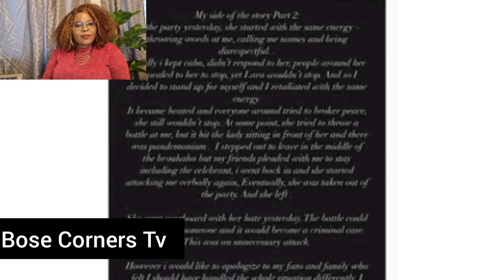DIS ONE TOO LOUD MERCY AIGBE AS FINALLY BREAK SILENCE SPEAKS ON HER SIDE OF THE STORY SHE IS IN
WELCOME TO BOSE CORNERS GIST TV THIS CHANNEL IS ALL ABOUT BREAKING NEWS TRENDING GIST NIGERIAN CELEBRITES GIST TRENDING ROYAL GIST AFRICA TRENDING GIST NIGERIAN GOVERNMENT POLITICS GIST